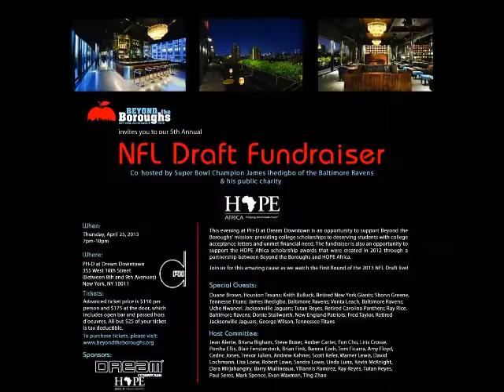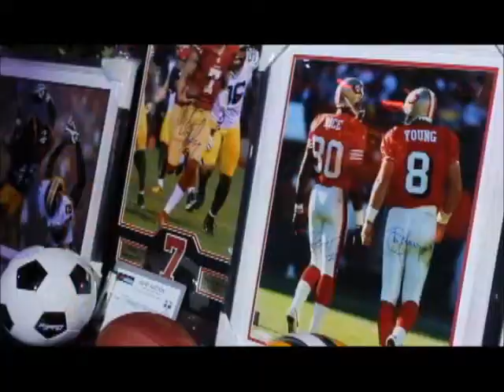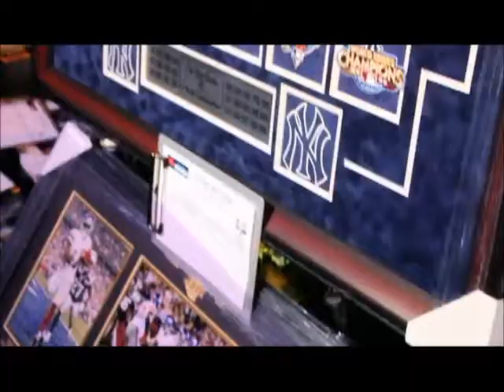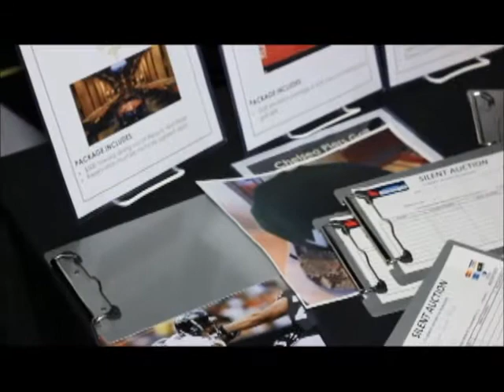Elevating Dreams: Hope Africa & Beyond the Boroughs NFL Draft Fundraiser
We're stepping into the heart of the fundraiser, where dreams are elevated and futures are transformed. From inspiring interviews with Tutan Reyes, James Ihedigbo, and other notable figures to the electric energy of the event, get ready to be moved by the power of giving back!

Videos and Edits By: Shanise Webley
Youtube.com/ShaniseWebleyMedia